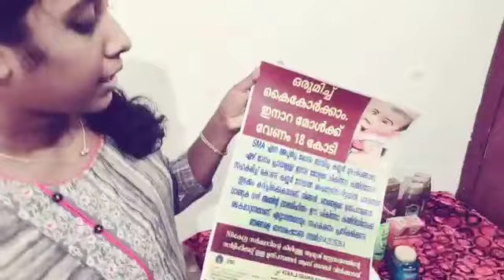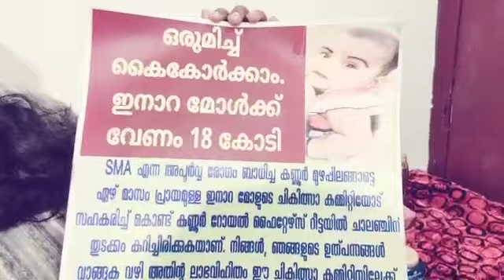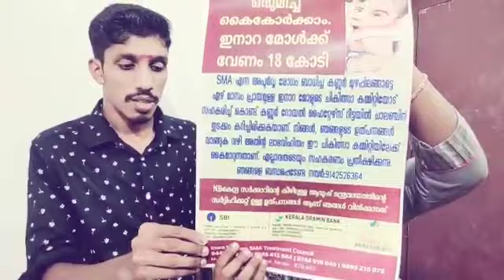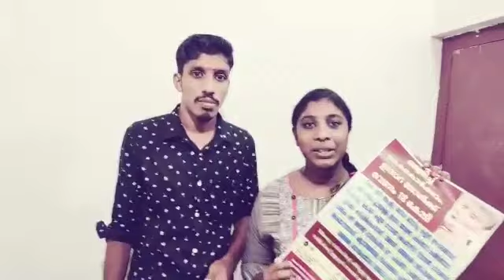അങ്ങനെ നിങ്ങളോടു പറഞ്ഞ വാക്ക് ഞങ്ങൾ പാലിച്ചു || ഞങ്ങൾ തുടങ്ങി || Dreams charitable trust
അങ്ങനെ ഞങ്ങളുടെ സ്വപ്നങ്ങളുടെ ആദ്യ step... ഇനാറ മോൾക്കൊരു കൈത്താങ്ങ് : ഈ വീഡിയൊ ദയവായി  മുഴുവനായും കാണുക

ഇനാറ മോൾ
Google pay Farzana KT

Kerala Gramin Bank
Name : Inara Maryam SMA  ചികിത്സ സമിതി
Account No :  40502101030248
Branch : Edakkad
IFSC : KLGB0040502